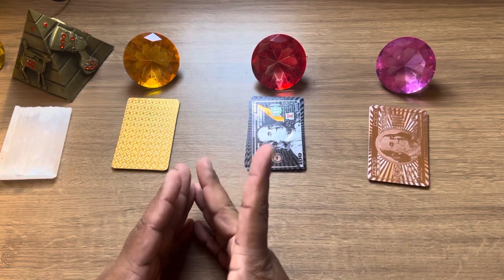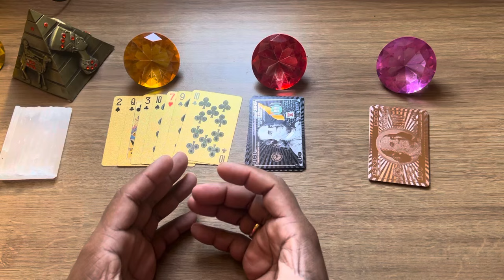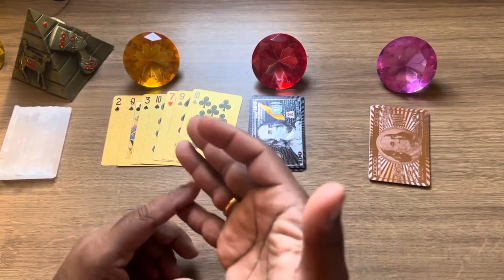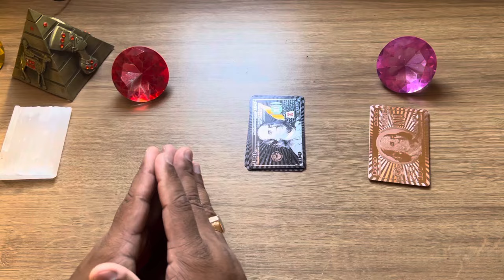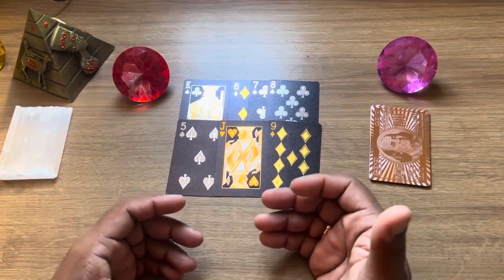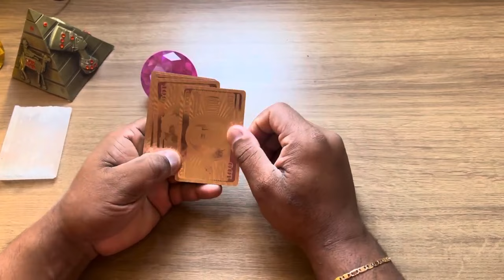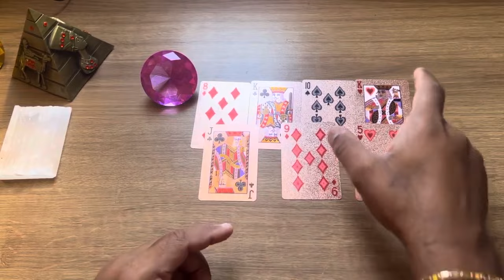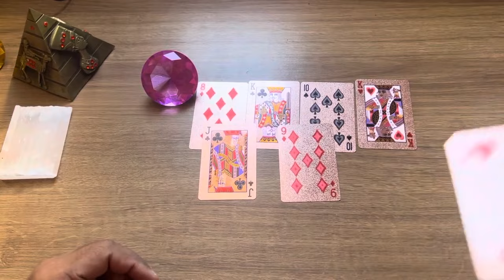Ele(a) pensou em mim hoje? Essa pessoa gosta de mim? | Tarot Responde